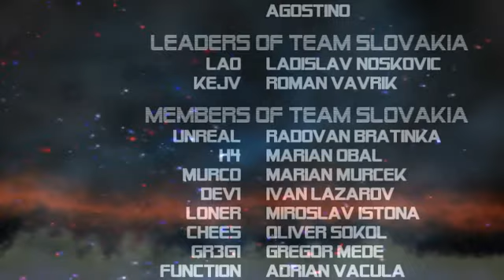FIRST MOVIE OF TEAM SLOVAKIA 2006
Production by ROBIC & TOMeK